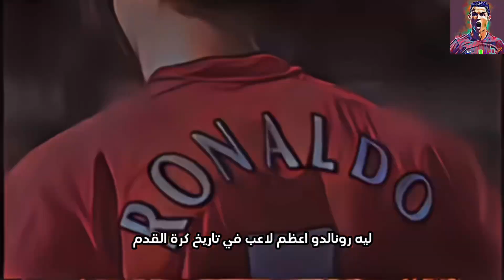ليه رونالدو اعظم لاعب كرة قدم او رياضي في التاريخ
لماذا رونالدو الاعظم في التاريخ!؟
اي حد بيفهم كوره عارف ان افضل من لمسها ميسي، ميسي هو خيال كره القدم والابداع حاجه هو مخترهاش هو اتولد كده
انما رونالد ده جناح ايمن عادي مفيش مهارات ولا حاجه اعجازيه ويوم مقرر يبقي اعظم لاعب لقي ميسي في وشه تخيل تقعد تلت سنين لميسي تشوفه افضل لاعب في العالم بس هو مسكتش هو اه ميسي عربيه فيراري ورونالدو لادا😅 بس قرر يعدلها وينافس الفراري
رونالدو كان هدفه يكسر ارقام ميسي، ميسي مكنش في دماغه بس رونالدو عارف ان لو وصل لارقامه هيبقي الافضل
فاكر لما رونالدو جاب ١٦ هدف ف الابطال وكسر ورقم ميسي فرحته كانت ازاي فرحته في كل هدف وغضبه لو حد سجل غيره حماسه انه ياخد ابطال ودوري وبطوله مع منتخبه ووقع كتير ووقف قام
رونالدو مثال لاي انسان طبيعي انك اجتهد واشتغل وهتوصل  وده اللي يخلي رونالدو الاعظم لانه زي بقيت البشر العاديين بس قرر يكون مختلف عنه
كنت دايما شايف ان العدل ان يمتلك رونالدو خمس كرات ذهبيه وميسي ٦ فميسي اجمل من لمس كره القدم لكن خمس كرات ذهبيه تقول انه لا احد افضل من رونالدو
رونالدو هو المحارب الذي انتصر باجتهاده اما ميسي هو الشئ النادر حدوثه
رونالدو مثل لاي حد عادي عايز ينجح يكون بعقليه ويجتهد
لذلك هو الافضل ليس في كره القدم لكن كمثال للاجتهاد في مل شئ